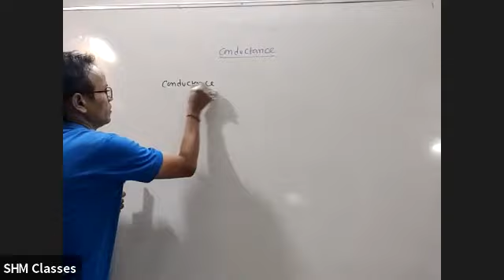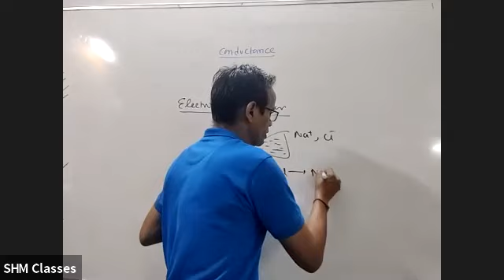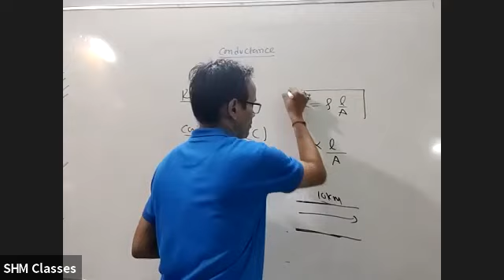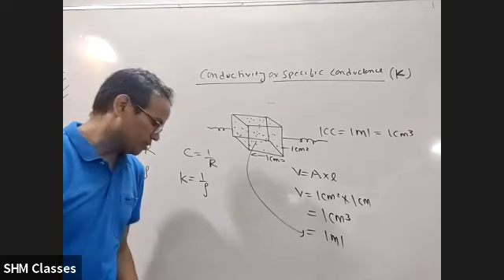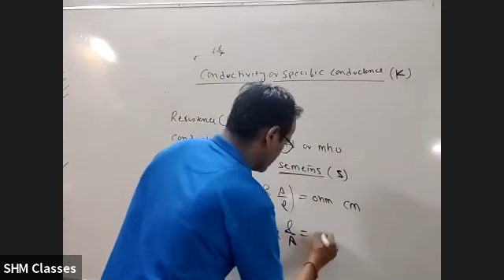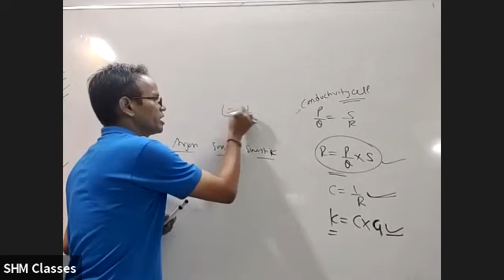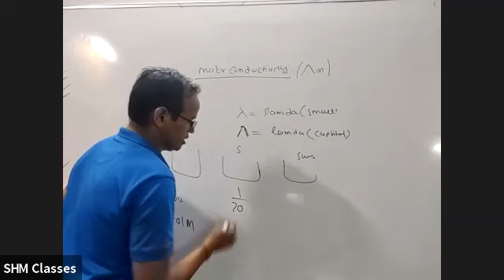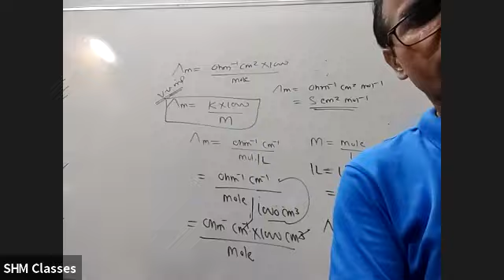Conductance Of Electrolyte/Lecture 13/Electrochemistry